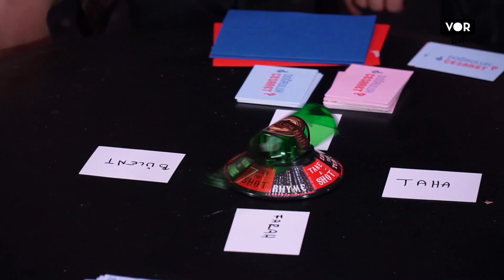4000 TL İÇİN KUSANA KADAR YEDİLER (ÇİĞ BALIK, KEDİ MAMASI DAHA NELER NELER) -DOĞRULUK MU CESARET MI?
Sunuculuğunu Emrah Günel’in Yaptığı 4000 Tl Ödüllü Doğruluk Mu Cesaret Mi? Oyunu.

Birbirinden ilginç biribirinden cesaretli konukların yarıştığı yarışmanın bu haftaki konukları; "Pamuk Pars”, “Bülent Çaltı”, “Farah Akgül” ve “Taha Şahin” oldu.

Bizden 4000 tl para ödülünü almanın hiç kolay olmadığını gördüler.

VOR tivi hakkında
Vor tivi sıra dışı formatların hayata geçirildiği çok yönlü içeriklerin aynı çatı altında toplandığı bir medya kanalıdır.